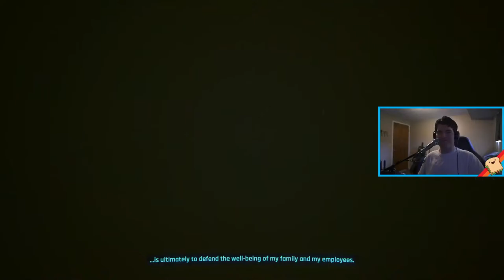CYBERPUNK 2077 Budget Netrunner Challenge Stream 1